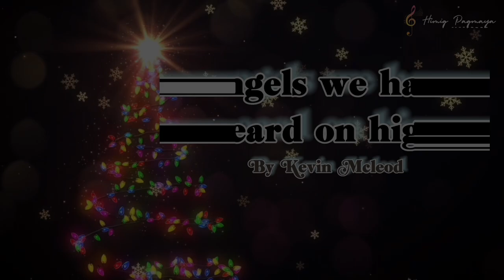Angels We Have Heard on High by Himig Pagmaya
Echoing in joyous strains"

We are experiencing jubilation last Christmas and great happiness as we welcome the 2023.

From Himig Pagmaya, we greet you a Happy New Year!

Words: French Carol
Translated by James Chadwick, 1862.

a video from "Carol For a Cause" Facebook Livestreaming last December 24, 2022.